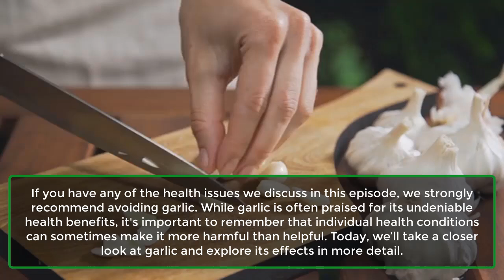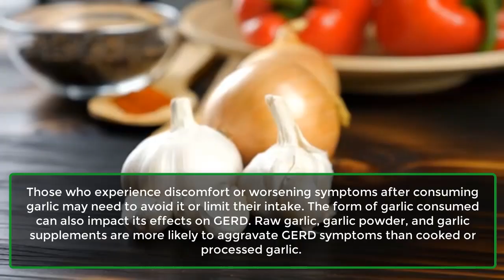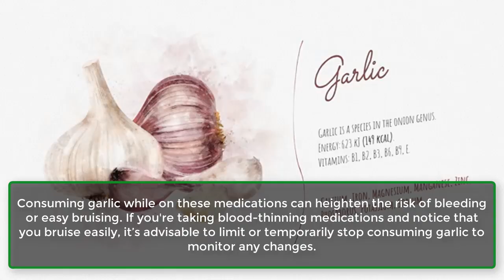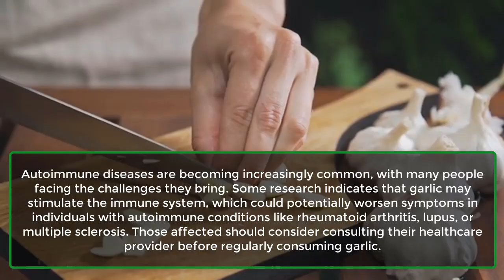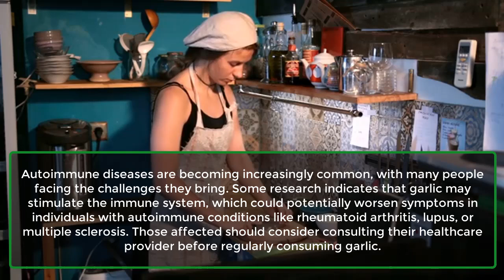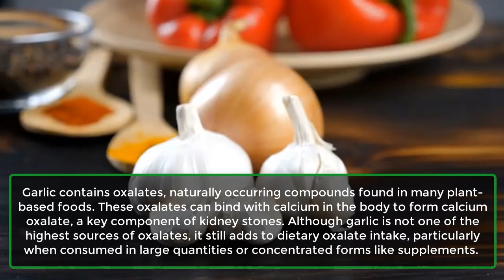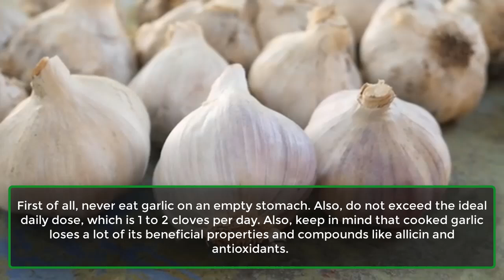AVOID GARLIC If You Have THESE Health Problems | Learning Hub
If you experience any of the health issues we discuss in this episode, we highly recommend avoiding garlic. Although garlic is widely recognized for its substantial health benefits, individual health conditions can sometimes render it more harmful than beneficial. Today, we’ll examine garlic in detail and explore its effects more closely.

Garlic is celebrated for its extensive health benefits. It can aid in stabilizing blood sugar levels, especially in diabetics, help regulate and lower blood pressure, and prevent cardiovascular diseases, heart problems, and strokes by reducing clot formation. Additionally, garlic serves as a potent antioxidant, antifungal, and antibacterial agent, offering a wide range of advantages.

While regular consumption can provide these remarkable benefits, there are also specific side effects and potential risks we will address today. At the end of the video, we’ll offer solutions and discuss the recommended dosage for various situations.

So, who should avoid garlic and why? It might be unexpected, but certain individuals should avoid garlic, particularly concentrated garlic supplements.
Number 1. People With GERD.
Number 2. People On Blood-Thinning Medication.
Number 3. People With Digestive Issues.
Number 4. People With Certain Medical Conditions.
Number 5. Patients With Certain Autoimmune Diseases.
Number 6. Individuals With Sulfur Intolerance.
Number 7. Individuals With A History Of Kidney Stones.
Number 8. Breastfeeding Mothers.
Now, let's discuss the ideal daily dose of garlic. From my own experimentation with garlic and garlic supplements, I've learned an important lesson: garlic supplements are not as effective or beneficial as fresh garlic.

If you fall outside the categories we’ve discussed and want to take advantage of garlic's remarkable benefits, here’s what you need to know:

Firstly, avoid consuming garlic on an empty stomach. Stick to the recommended daily dose of 1 to 2 cloves. Additionally, remember that cooking garlic reduces its beneficial properties, including compounds like allicin and antioxidants. While cooking, it can be challenging to measure exactly, so aim for one to two cloves per person you’re preparing food for.